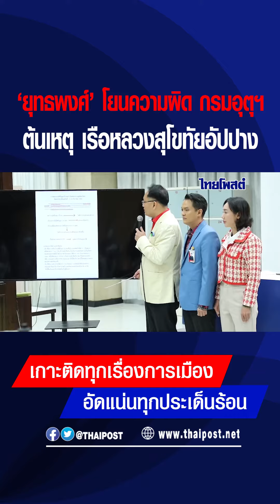ยุทธพงศ์' โยนความผิด กรมอุตุฯ ต้นเหตุ เรือหลวงสุโขทัยอัปปาง